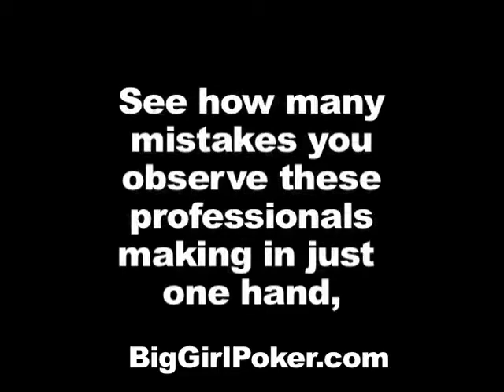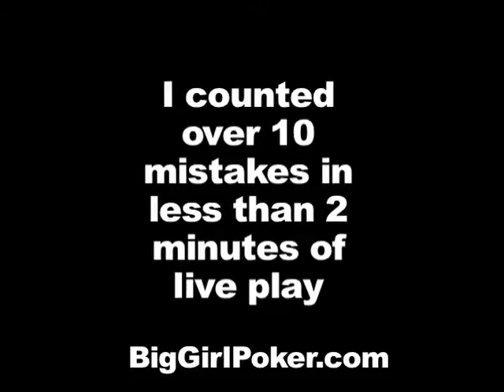Hold'em Mistakes Even Pros Make - Donna Blevins Poker Coach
Even poker pros make mistakes. Can you find at least 10 mistakes in this short clip from Poker After Dark?